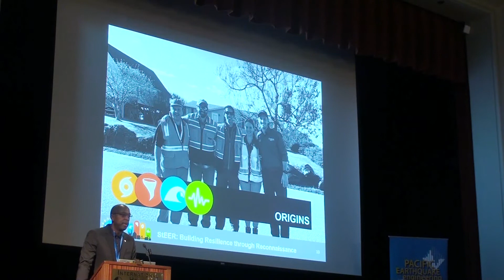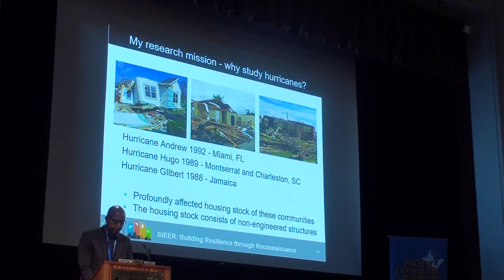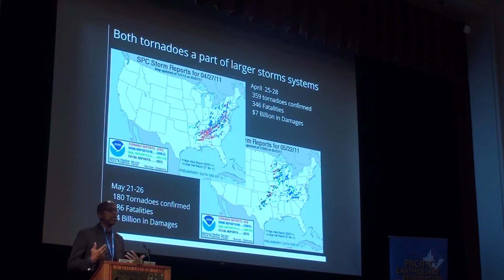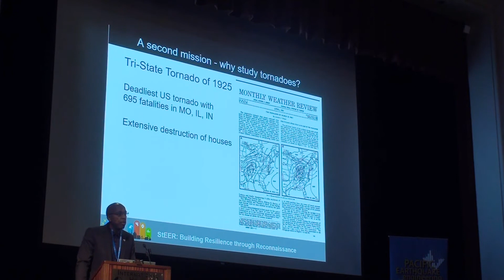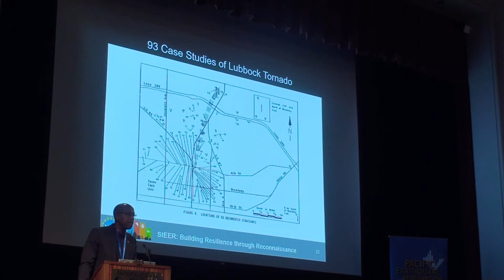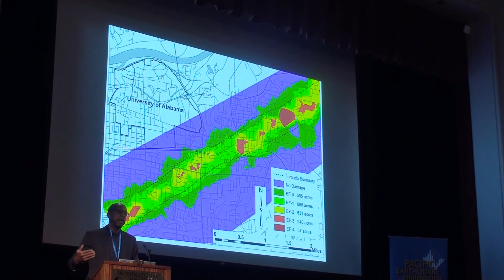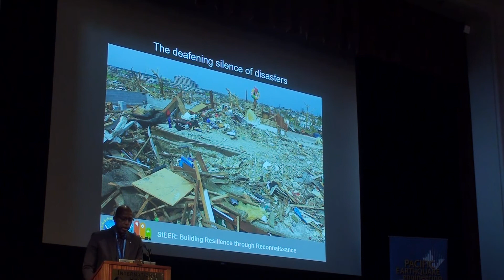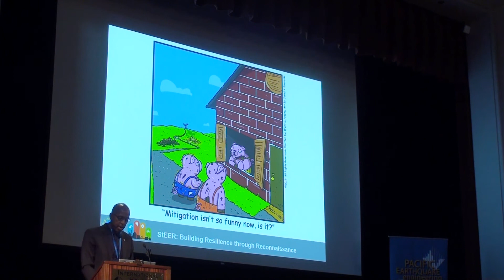2020 PEER Annual Meeting, Plenary 5, David Prevatt, University of Florida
Title: "Accelerating the Disaster Data to Knowledge Life Cycle through Coordinated Reconnaissance: The StEER Perspective"